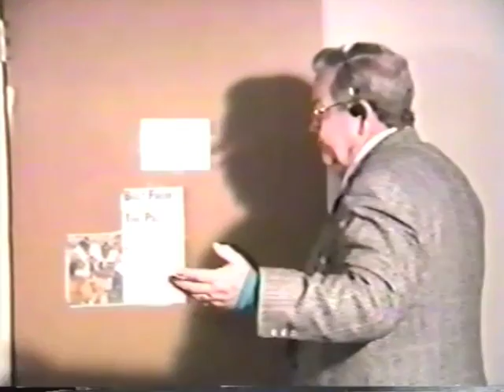RASSLE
When it came electrifying and menacing top daddies, even 'Hairspray' director John Waters thought late-great porn stud Jon Vincent was a performer Scorsese could have cast as a thuggy villain. But check out Kenneth Weyerhaeuser in this clip from "Rassle," All World Video's 1993 gay porn classic about the art of greco-roman grappling. Weyerhaeuser is quite the nelly little scene-stealer, isn't he?

BOOK REVIEW: Although porn star Jon Vincent passed away on May 3, 2000, his electrifying videotaped performances will live forever.
On-camera, this massive, brutish man, born Jeffrey James Vickers, behaved like a maniacal gangster right out of a Scorsese film.
Along with his violent, sneering demeanor and bodybuilder physique was one of the filthiest mouths to ever bark sexual commands. And the mixture of these elements was so hot it could pop a thermometer.
Many fans were saddened to hear of the legend’s “suicide.” But who knew just months before his death, at the age of 37, Vincent was recording his life story into a tape recorder in an effort to chronicle his battles with drug addiction to hopefully benefit others?
Even though H.A. Carson’s biography of Vincent is riddled with glaring typos, "A Thousand and One Night Stands" is a gripping read that should steer anyone from ever putting needles into their veins for recreational kicks.
Aside from narrating his downward spiral, Vincent also recalls the raucous fun he had as an erotic star, the fortunes he squandered on extravagant living, hysterical drugged-out embarrassing incidents and the nastiest sexual escapades — with men and women — that will turn you on and turn your stomach.
Growing up in Louisiana, Vincent had an awful childhood.
His dad was a redneck teamster who severely disciplined him.
Mom was a gambling addict.
There was also the neighborhood child-molester who repeatedly violated Vincent, and Jon’s dad’s best friend also took advantage of him at the mere age of six.
One thing he did have going for him was baseball. Vincent was a high school hero who had 15 scholarship offers. But his grades were so bad he could only attend a junior college.
At 14, however, he also developed a reputation for being a stoner, which led to cocaine, steroids, downers and eventually the harder stuff.
He did have one shot at the big league, but during his interview with the Kansas City Royals, the cocky baseballer told the recruiter he didn’t care about sports — he was “just in it for the party.” Of course, he was rejected. And Vincent never lived down being so foolish and arrogant.
Vincent immediately delved into prostitution and porn and never looked back.
He said he was always ashamed of himself for going into porn, and that’s because he said he was gay-for-pay. He believed that real gay porn stars should be proud of themselves because they’re honestly expressing their sexuality. Although Vincent claims he was bisexual, he does admit that he really loved the late Joey Stefano. (The two porn stars carried on an off-camera sexual affair for years).
Vincent also reveals that he never was able to have one authentic “money shot.” Every single one of his onscreen climaxes was usually Ivory soap pumped through a concealed fish-tank hose.
He was also a rude-as-hell gigolo who would collect his money for an hour’s work, but would only stay 15-20 minutes. Right after he got his cash, he’d usually score drugs. Besides his own cash, Vincent also used his charisma to drain the riches from infatuated admirers — we’re talking hundreds and thousands of dollars all to pay for “Shiva,” a nickname for the real love of his life: heroin.
He didn’t make that many videos — less than 40.
He developed such a rotten reputation as a raging drunk that directors refused to work with him. Since his “star image” never burned out, Vincent was able to enjoy a lengthy 13-year career in the world of gay porn.
Right up until his death, Vincent was still turning tricks, but only for $40 per appointment.
He was a junkie who survived 18 overdoses and struggled to get clean for years.
In the end, he lived on the streets, scored with bums and shot up with used-but-disinfected needles.
At points throughout his narration, Vincent often finds others to blame for his enormous troubles, but any reader can figure out that tough-guy Jon Vincent was just a total wimp when it came to drugs. If he did anything good in his life, it was agreeing to tell his brutal-but-short-lived story.
— Daniel A. Kusner
"A Thousand and One Night Stands: the Life of Jon Vincent," by H.A. Carson. (1st Books Library, 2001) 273 pp., $14.50. paper.